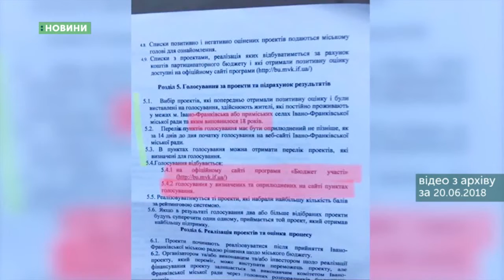02.11.2018. Новини. 19:00